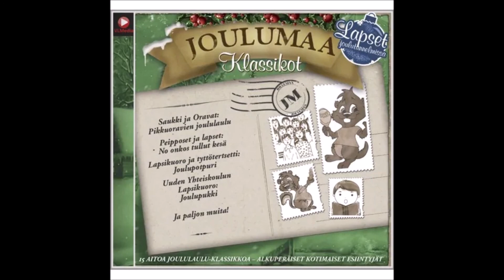Ensio Kostan lapsikuoro - Sikermä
Joulumusiikkia

Joulu on taas
Reippahasti käypi askeleet
Juokse porosein
Tontut ja keijut
Porsaita äidin